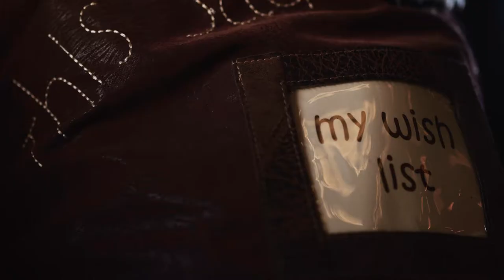Driftwood Land // 2022 Christmas Promo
We first visited Driftwood Lodges during the lockdown of 2021, you can watch our trip

We got to know the owner Carl and he asked us to produce this video for the first Driftwood Land Christmas event. Filmed over 2 hours on a very cold Thursday night in Derbyshire with a very enthusiastic team and a dodgy snow machine, here is DRIFTWOOD LAND :)